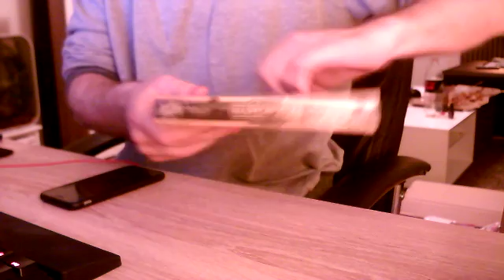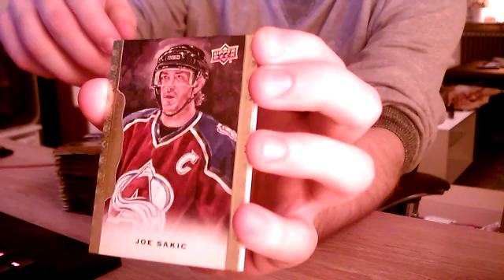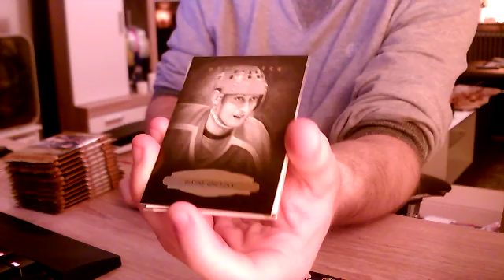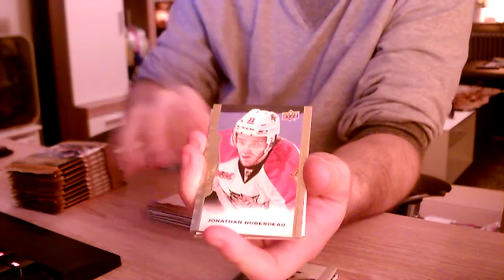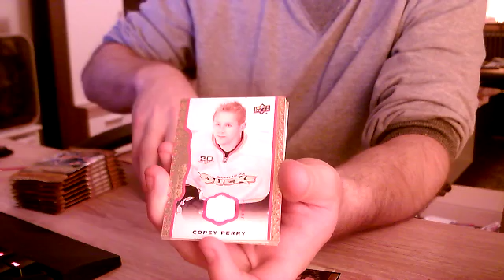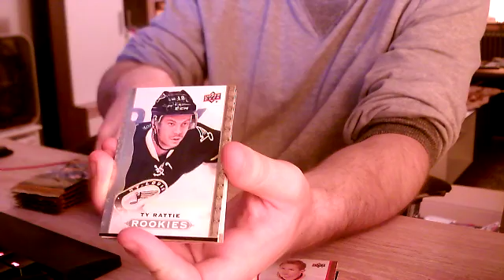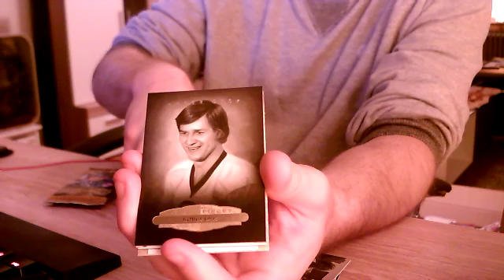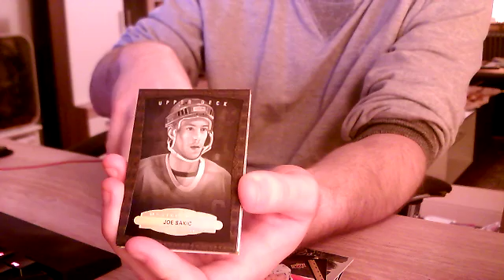Inspelning 5 2016 04 30 01 42